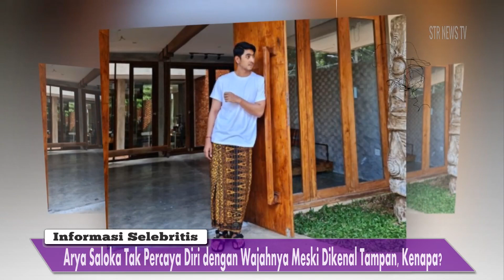Arya Saloka Tak Percaya Diri dengan Wajahnya Meski Dikenal Tampan, Kenapa?